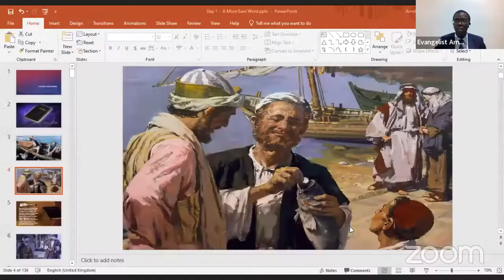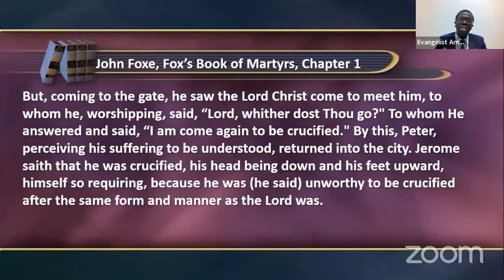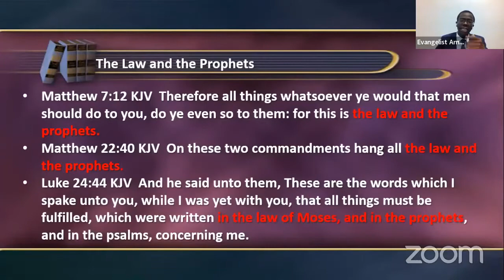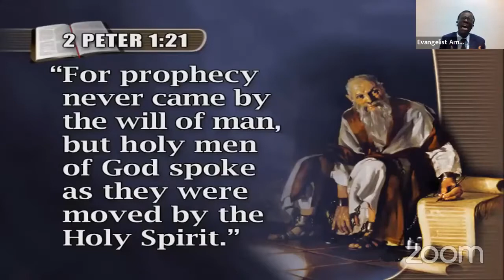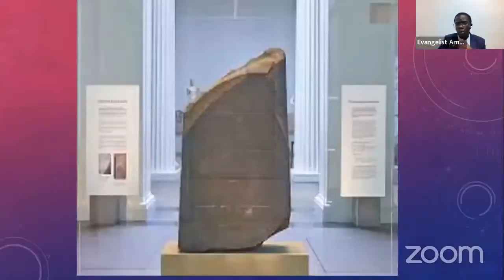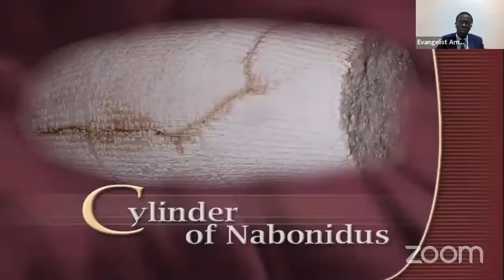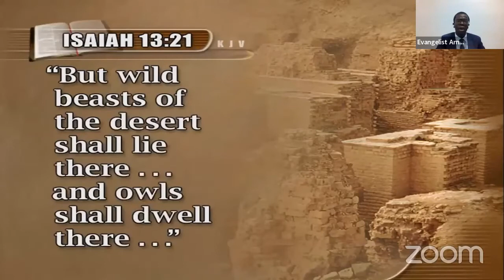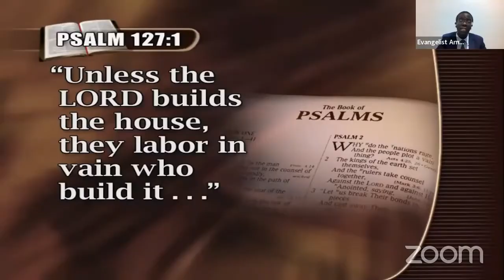A MORE SURE WORD || Ev. Arnold Ogutu. (What Shall I do to Inherit Eternal Life? )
TMEM Virtual Gospel Campaign